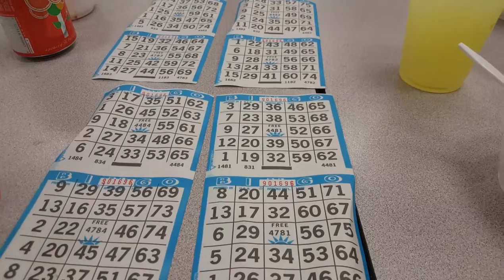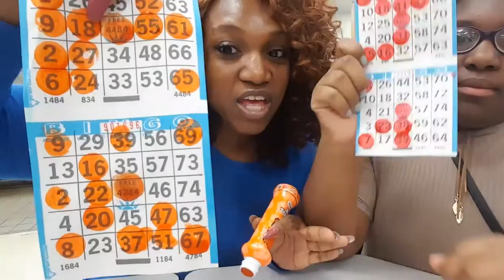Bingo Night |Amanda Vlogs